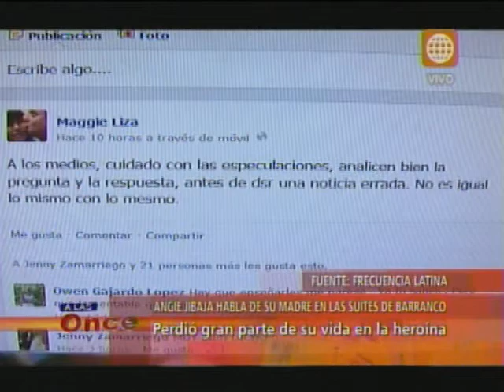A las Once- La verdad de Angie Jibaja- 02/09/13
Angie Jibaja aceptó que estuvo con su madre Maggie Liza en el polémico hotel las 'Suites de Barranco'. Durante su participación en el programa de tv El valor de la verdad, la modelo evitó dar detalles de su visita a este local que cobró notoriedad por casos de prostitución.